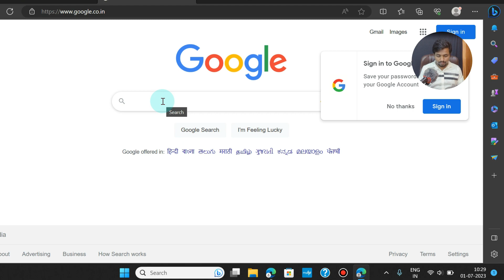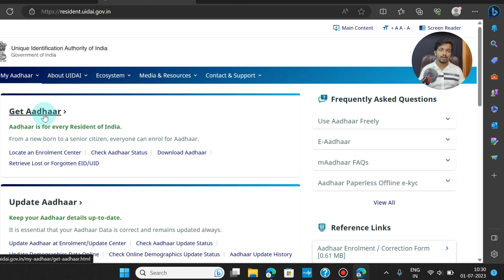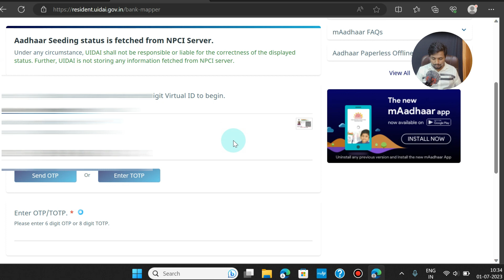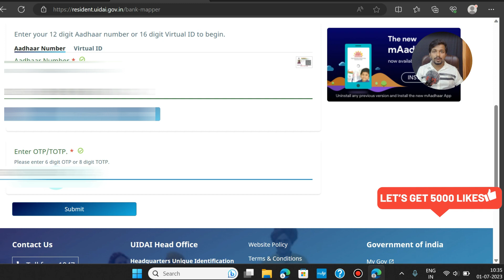ಆಧಾರ್ ಜೊತೆ ಬ್ಯಾಂಕ್ ಲಿಂಕ್ ? | how to check aadhar is linked with bank account | anna bhagya yojana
hello friends in this video i am explained about how Bank Account, Aadhaar Card Linkage Mandatory To Get Cash Benefit and how to check aadhar is linked with bank account

hope you like this video very much Thank you so much...